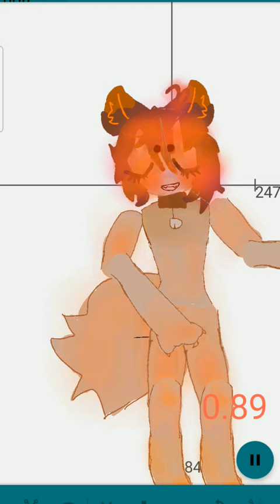WHY DO IT LOOK UGLY THIS TOK 5 FAY RO MAKE